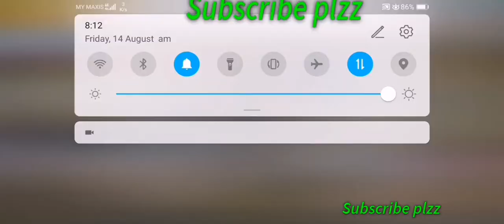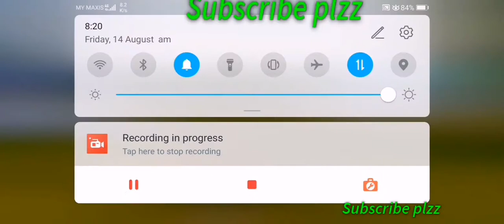LIVIK mood in PUBG mobile